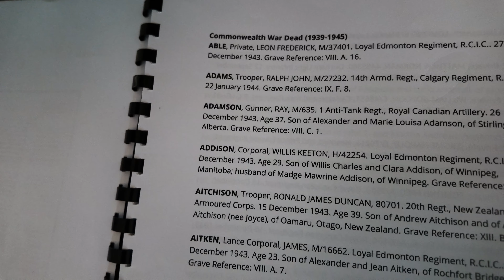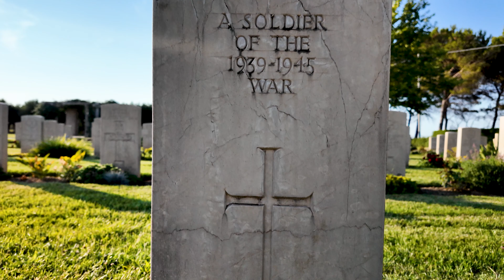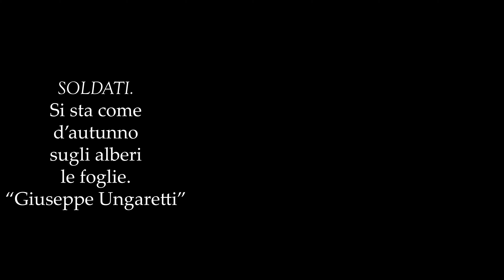Moro River Canadian War Cemetery - Cimitero Caduti Canadesi della 2° Guerra Mondiale Ortona (CH)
Nel mio piccolo ho cercato umilmente di rendere onore a tutti questi uomini che per una serie di scelte sbagliate da parte dell'uomo, hanno perso la vita, in una terra a loro sconosciuta, contro altri soldati mai conosciuti. Giovani vite spezzate da una guerra non voluta da loro.
Signore Gesù,
Ti preghiamo per i nostri Militari,
caduti nell’adempimenti del loro dovere
nei cieli, in terra, sui mari.
Per il loro supremo sacrificio,
per la fede, la speranza e l’amore,
che li animarono nel servire la Patria,
dona a loro la vita eterna,
a noi il conforto,
all’Italia e al mondo la prosperità e la pace.
Fà, o Signore della vita,
che il nostro Popolo accolga il loro esempio,
e sia sempre degno del loro sacrificio,
nella fedeltà alle nobili tradizioni,
e nell’amore ai valori umani e cristiani
della nostra storia.
Amen!